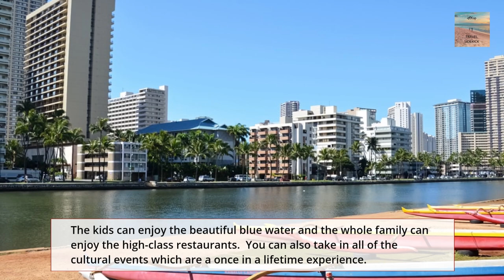10 Beautiful Family Vacation Destinations YOU MUST VISIT. Explore the World with Your Loved Ones.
This channel was created to help people with vacation ideas and in general to show everyone the beautiful locations around the world. Even if you cannot possibly go to all of these locations you can still appreciate their beauty. If you have any suggestions for topics please feel free to put them in the comment section. Keep exploring even if its in your backyard.

10 Beautiful Family Vacation Destinations.

This list consists of 10 beautiful places that you should visit to experience the beauty the world has to offer. Obviously there are some places I left out that could have made the list so tell me what your top 10 places would be in the comment section.

Check out this flight aggregator to find a low cost plane tickets.  Plan your dream vacation or check out some of the destinations mentioned in the video above. - If you are a frequent traveler then consider the pro version to get even more discounts.

Tired of the same old car ride then spice up your travel mode of transportation. Try a motorcycle, scooter, quad or bicycle to help you explore.

Transportation is key to seeing everything your destination has to offer.  Go with the best.

There is no better way to experience a country then to backpack around and meet the locals.  Rent a hostel and meet up with travelers from all over the world and exchange stories of your adventures.

Take the guess work out of travel.  Let the experts guide you to the best things to do in each place you are going.

Feeling anxious about traveling?  Alleviate all your concerns with travel insurance.  Do not ruin your trip because of anxiety.

If you want to create your own travel links then start